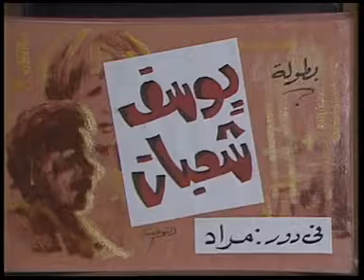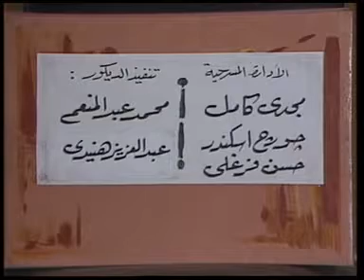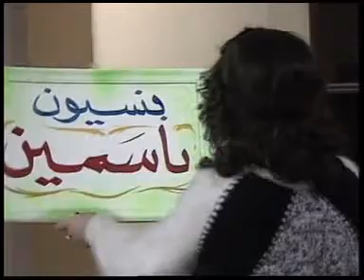مسرحيه المصيدة | الجزء 1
مسرحيه المصيده

بطوله : يوسف شعبان - جورج سيدهم - الهام شاهين - نبيل دسوقى - سامى مغاورى - محمد وفيق
اخراج : سعد اردش
اعداد : ماهر ميلاد

يوسف _شعبان
مسرحيات# مسرحيات_مصرية